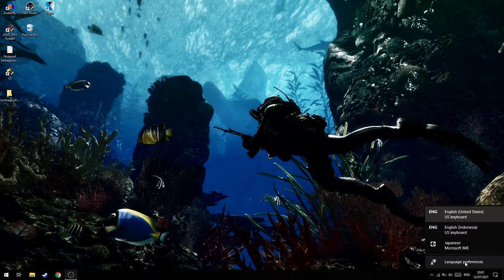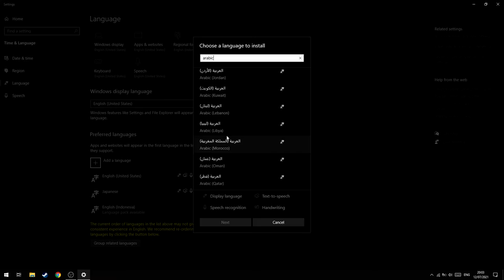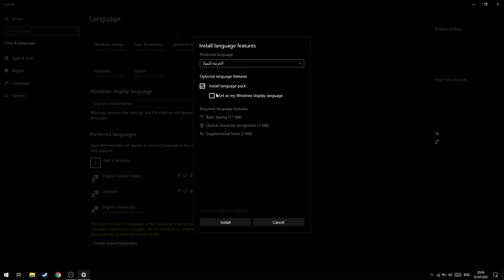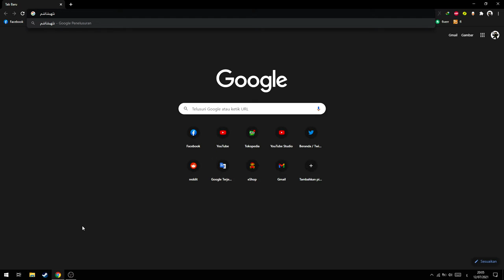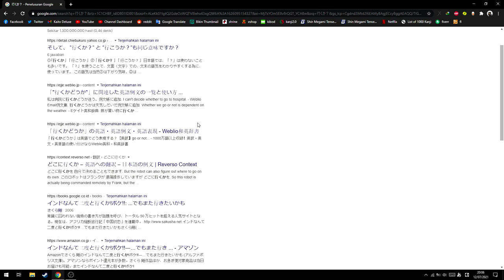Cara Ganti Input Text Keyboard!(Jepang,Mandarin,Korea)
oke pak,kali ini guwek akan memberikan sebuah video tutorial bagaimana cara mengganti input untuk keyboard di laptop.